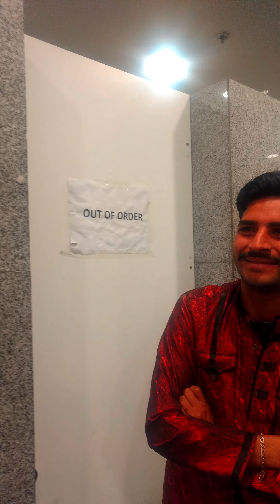| Pakistani Jahil Awam | by Mehtab Ahmed | total Funny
Ya pakistan kabi taraki ni kar sakta 3 ganty say hum is bandy ko notice kar rhy thy ya same bath k samny khara tha or isk pichy line lagy thi or uper saf saf likha ha
Total Shogly han yar. Hud ho gye ha in ly to...